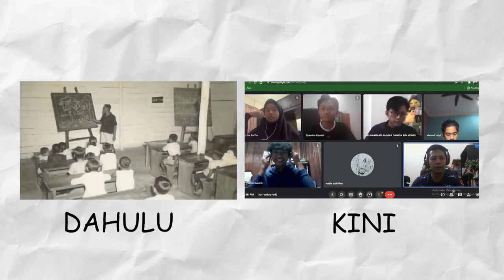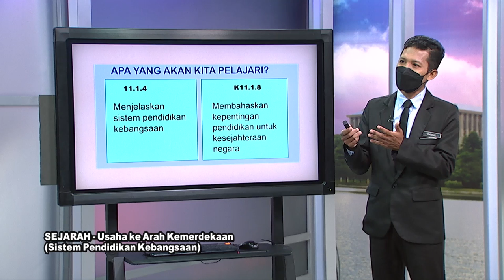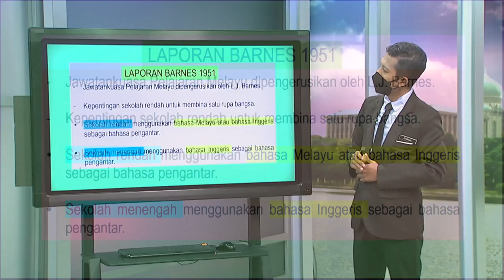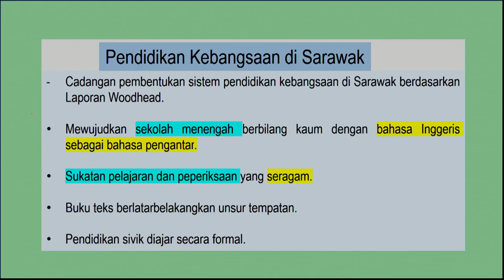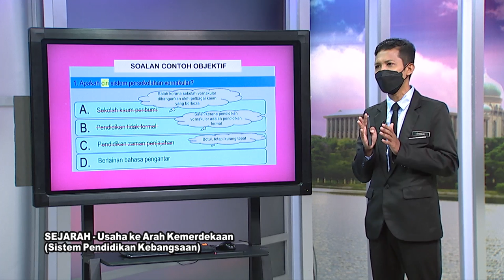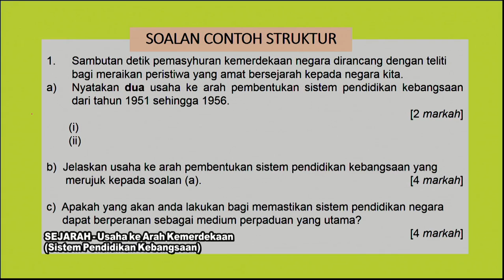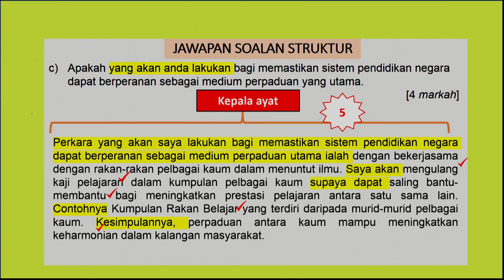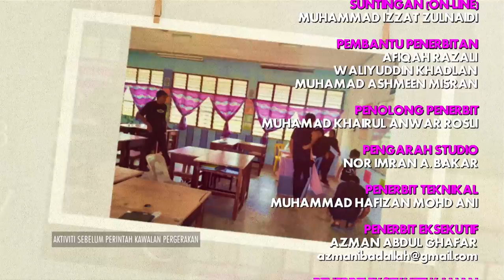DidikTV  Sukses SPM 2021 Ep 598 Sejarah Usaha Ke Arah Kemerdekaan Sistem Pendidikan Kebangsaan